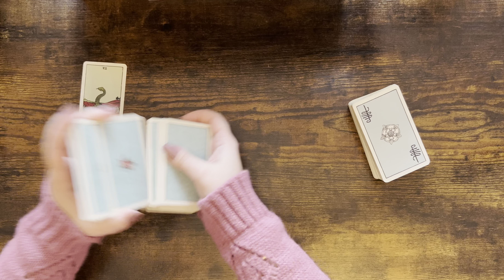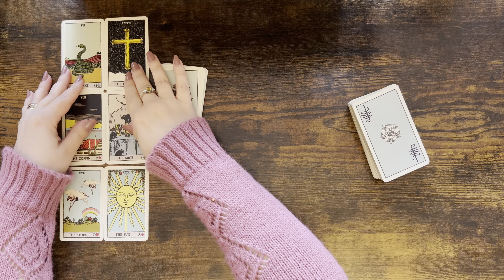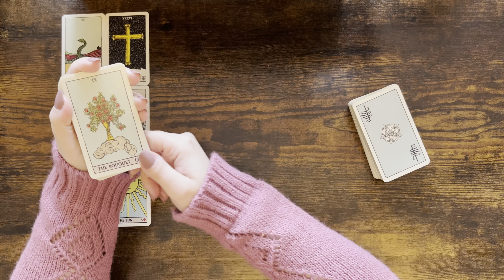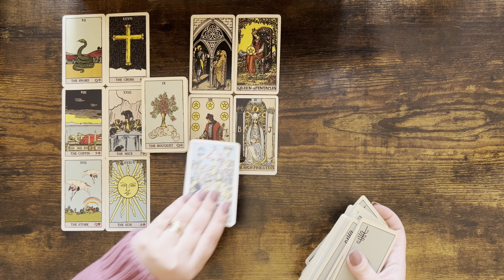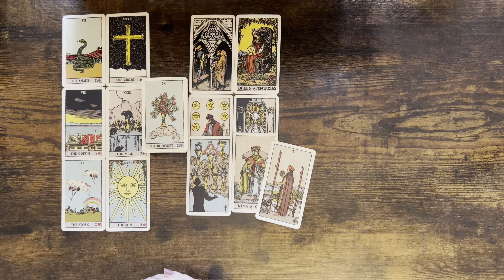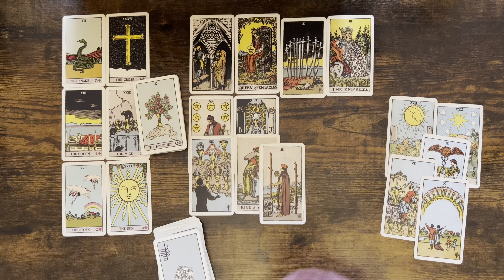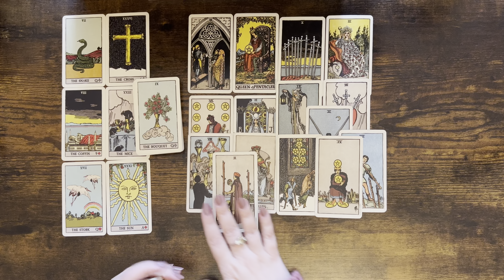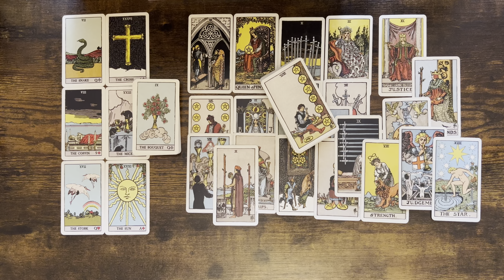CAPRICORN tarot ♑️ As You’re Releasing This Karmic Person, You’re Manifesting A Beautiful Union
Please find the list below and the links of the decks:

1. Everyday Witch Tarot (Amazon)
2. Affairs Of The Heart Oracle Cards (Etsy)
3. Gilded Tarot Royal (Amazon)
4. Island Time Wellness Love Oracle Cards (Amazon)
5. Wizards Tarot (Amazon)
6. The Steampunk Tarot (Amazon)
7. Modern Spellcasters Tarot (Amazon)
8. Llewellyn's Classic Tarot (Amazon)
9. The Sharman-Caselli Tarot Deck: Begin your journey of discovery through the tarot (Amazon)
10. Magickal Tarot Guidebook and Deck: Spreads, Spellwork, and Ritual for Creating Your Life (Amazon)
11. Rose Tarot (Amazon)
12. The Good Karma Tarot (Amazon)
13. The Modern Witch Tarot Deck (Amazon)
14. Amira's Love Oracle Cards Edition 2 (Amazon)
15. Egyptian Tarot by Silvana Alasia
16. Tarot of the Angels by Giordano Berti
17. Universal Tarot

Mary 🌹

Sun: Aquarius
Moon: Cancer
Venus: Aries